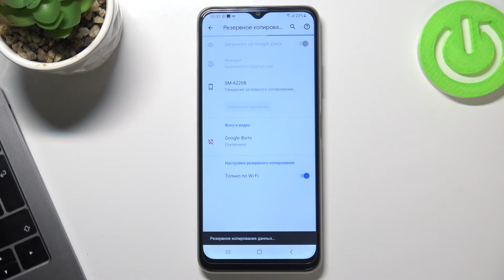Как включить резервное копирование на Samsung Galaxy F12 / Синхронзация Google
Всем добро пожаловать на наш канал! Сегодня у нас очередной интересный гайд о смартфоне Samsung Galaxy F12. Сейчас наш эксперт покажет как включить резервные копии от гугл на Samsung Galaxy F12. Google backups это резервные копии на Samsung Galaxy F12 которые записывают самые важные данные.

Как сделать резервную копию данных на Samsung Galaxy F12? Как использовать Google Backup на Samsung Galaxy F12? Как включить Google Backup в Samsung Galaxy F12? Как включить Google Backup в Samsung Galaxy F12? Как добавить резервную учетную запись в Samsung Galaxy F12?